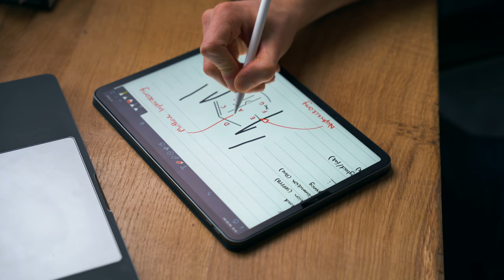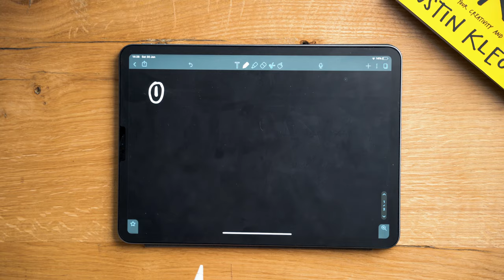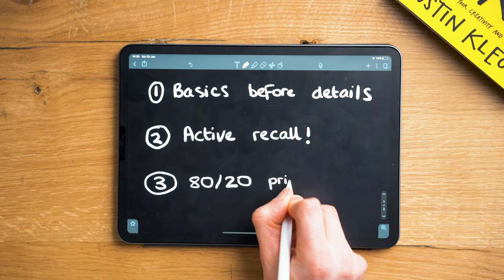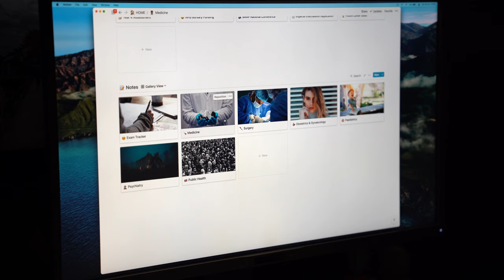How I Make Lecture Notes with Notion.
How I make lecture notes at University using Notion and the 3 key principles I've used to pass medical school exams.

Starting at University, I was very inefficient with my lecture note taking. Over 4 years of studying medicine I've used the following 3 principles to improve my workflow:
0:00 - Introduction
1:11 - Understand the basics
1:47 - Incorporate active recall from the start
2:34 - 80/20 principle

MY GEAR:
Sony A7III
Sigma 24–70mm f/2.8
Sony 55mm f/1.8
Sony 16–35mm f/4
Zoom H6
Rode NTG4
Macbook Pro 16 inch